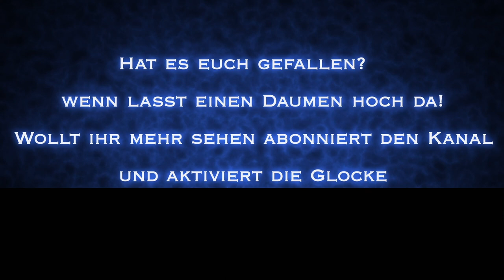Carpdevil Acky Erstes fischen 2021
Karpfenangeln 2021 Starte! Ich zeige euch wie ich im Frühjahr anfange und stelle euch mal ein Teil meiner Ausrüstung vor!
Karpfenangeln ist mehr als nur ein Hobby! Karpfenangeln ist leidenschaft, die ich gerne teile!